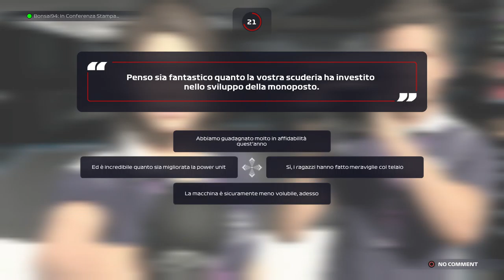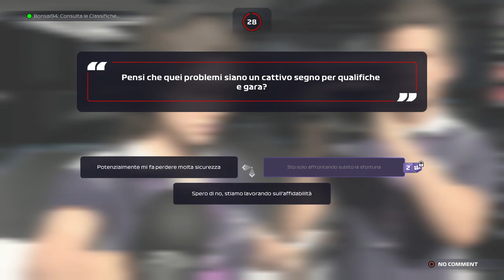Stasera TheBonsai la porta a casa....la ruota...STRONG LANGUAGE